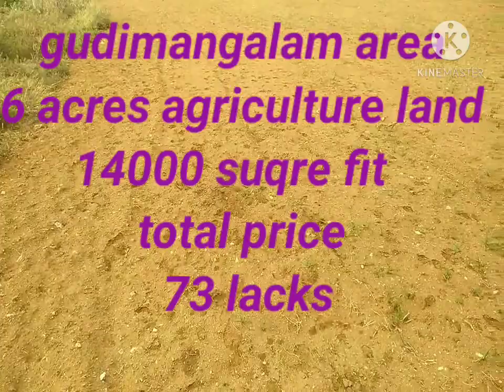குடிமங்களம் விவசாய நிலம் தோங்காய் களம் 6 ஏக்கர் பரப்பளவில் அமைந்துள்ளது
ஏக்கர் 6
கிணறு 1
இலவச மின்சாரம் 5 hp ஒன்று
தோங்காய் களம் 14000 சதுர அடி
தகவலுக்கு அனுகவும்